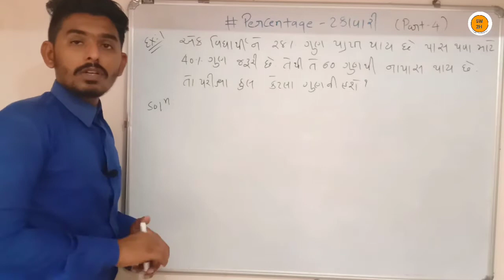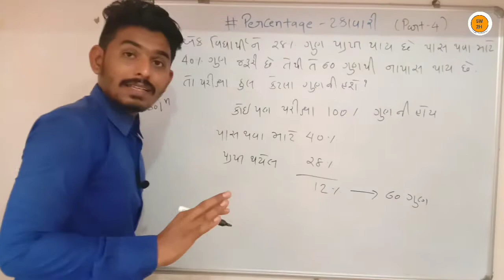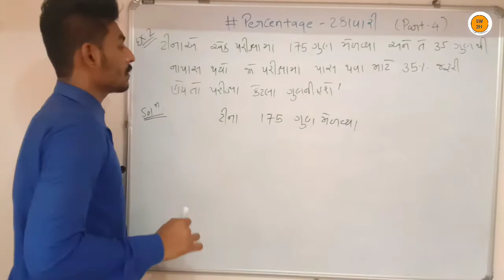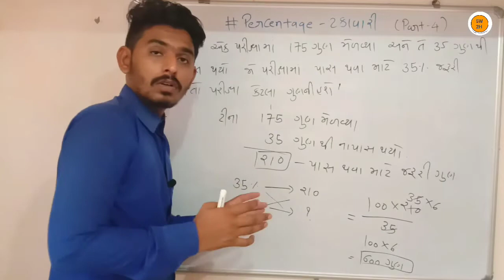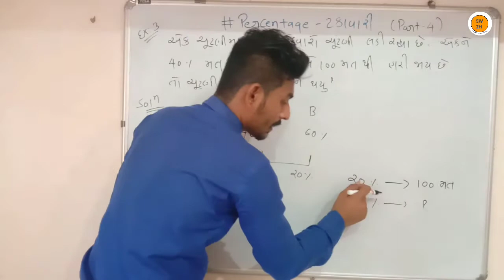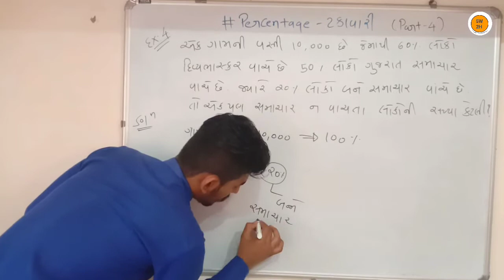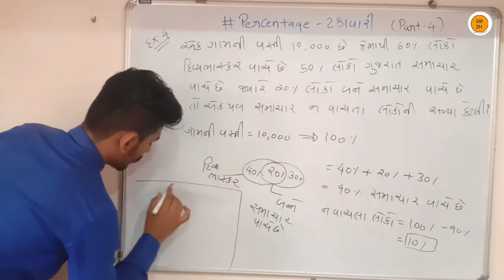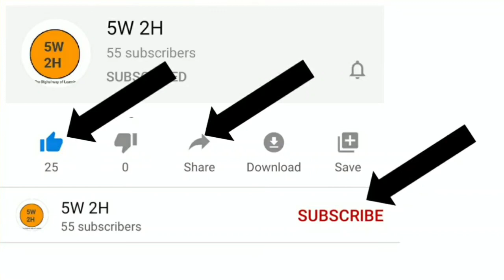ટકા | ટકાવારી | percentage part -4 | Maths by 5w2h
Percentage (ટકાવારી)

Calendar

Short trick

5W2H - The Digital way of Learning